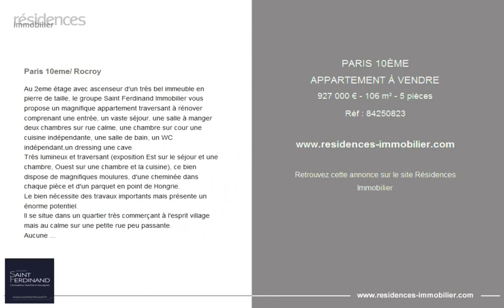PARIS 10ÈME - APPARTEMENT À VENDRE - 927 000 € - 106 m² - 5 pièces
Référence : 84250823

Paris 10eme/ Rocroy

Au 2eme étage avec ascenseur d'un très bel immeuble en pierre de taille, le groupe Saint Ferdinand Immobilier vous propose un magnifique appartement traversant à rénover comprenant une entrée, un vaste séjour, une salle à manger deux chambres sur rue calme, une chambre sur cour une cuisine indépendante, une salle de bain, un WC indépendant,un dressing une cave.
Très lumineux et traversant (exposition Est sur le séjour et une chambre, Ouest sur une chambre et la cuisine), ce bien dispose de magnifiques moulures, d'une cheminée dans chaque pièce et d'un parquet en point de Hongrie.
Le bien nécessite des travaux importants mais présente un énorme potentiel.
Il se situe dans un quartier très commerçant à l'esprit village mais au calme sur une petite rue peu passante.
Aucune procédure dans la copropriété. Nombre de lots d'habitation : NC

Cette annonce vous est proposée par l'agence SAINT FERDINAND JULES JOFFRIN

|3204896|